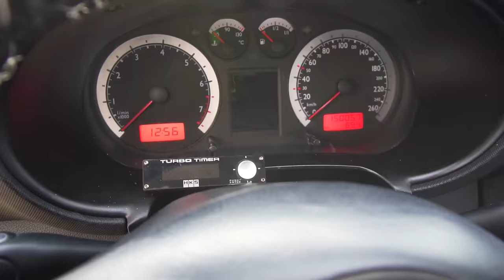Masina din 2003 cu 400 de CAI PUTERE *carvlog*